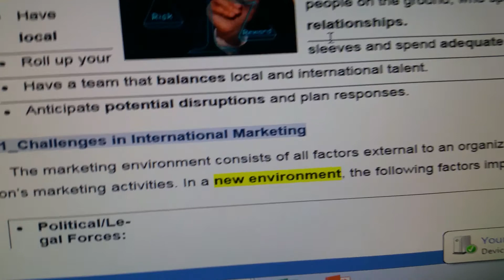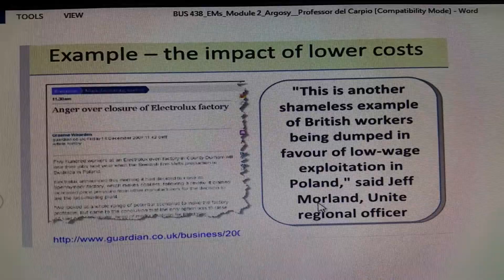BUS 438●M2●Part4● Mitigate Risks & Maximize Opportunities●Education●EMs